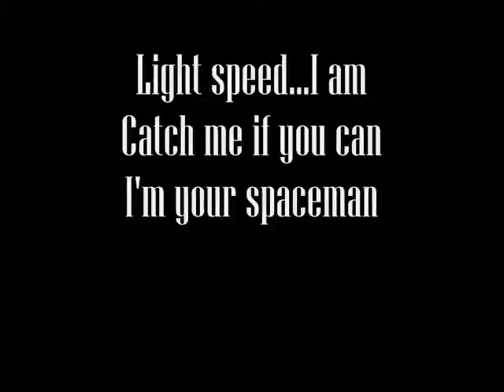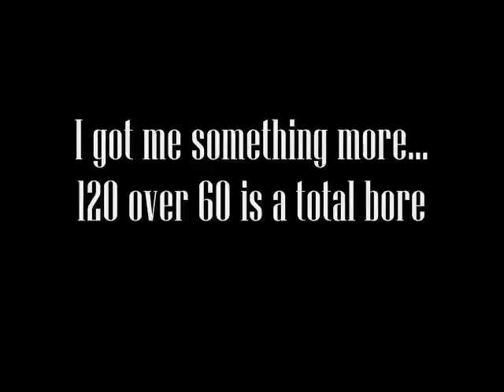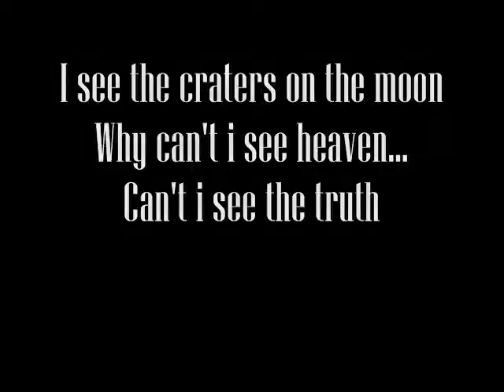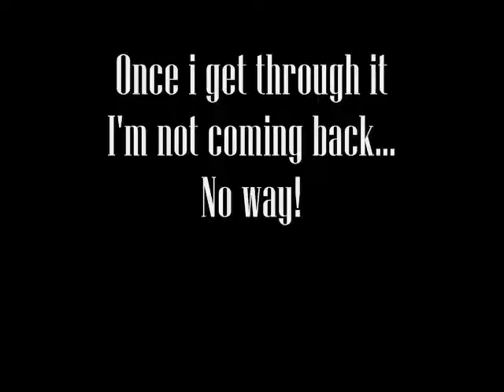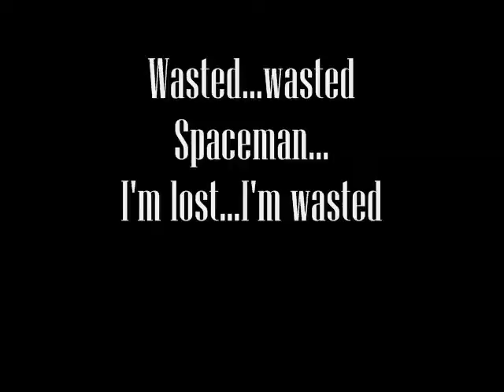Spaceman by Population 1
Composer : Nuno Bettencourt
Album : Population 1
Artist : Population 1

i prefer to avoid going to jail...